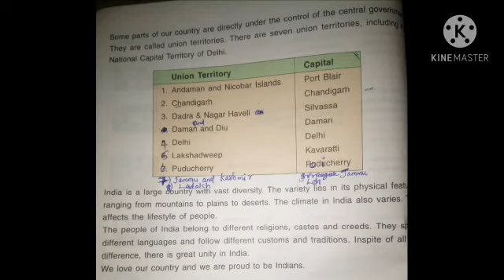Social Studies for Class -3, chapter-5, India a vast country (part-2)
Online Social Studies class for students of class 3 by Mrs. Nisha P.S